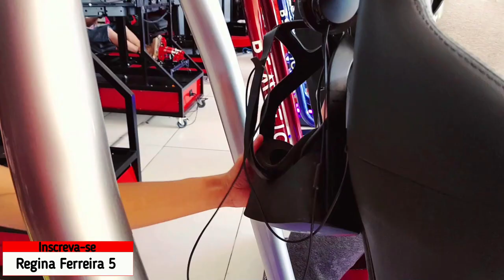Realidade virtual Simulador FERRARI F488 G3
Minha Página no Facebook: Reginaferreira5_oficial
Tik Tok: Reginaferreira5_oficial e Regina Ferreira Vlog
Meu outro canal: Regina News e Regina Ferreira Vlog